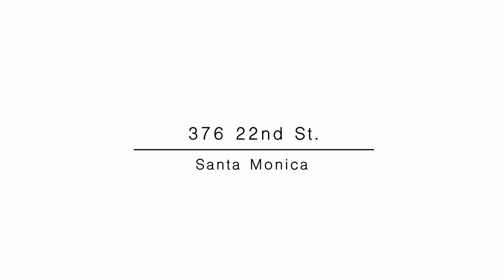Ray Lyon Listing - 376 22nd St Santa Monica 90402 (North Of Montana) $2,995,000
Great investment opportunity north of Montana Ave in Santa Monica, with huge upside potential! Attention builders, developers, or owner/users looking to build/remodel their dream home! Located on the coveted west side of the street with lots of newer homes around it. This prime 7556 sqft lot is located between Carlyle Ave and Georgina Ave. Home has been owned by the same family for over 50 years. House is mostly original with lots of charm and detailing thru-out. It has 3 bedrooms, 2 full baths and some upgrades have been done over the years. Walking distance to chic shops, restaurants, and more! Located in the award winning Franklin school district. Don't miss this outstanding opportunity north of Montana! With this prime Santa Monica lot, & North of Montana upscale neighborhood, you'll have it all!